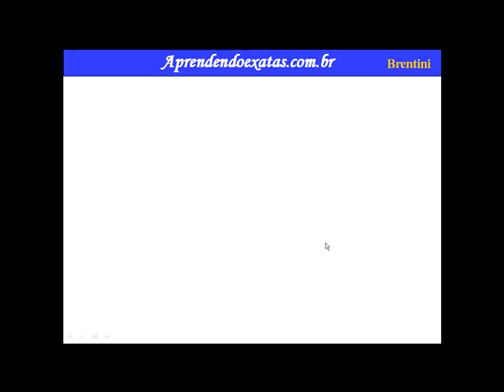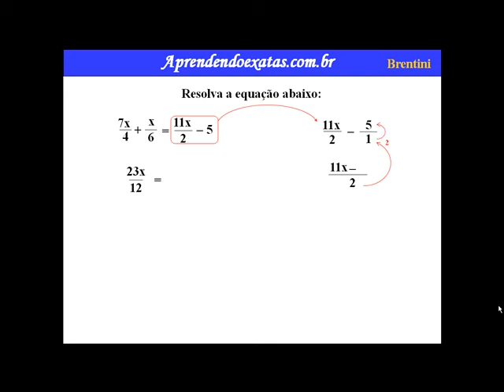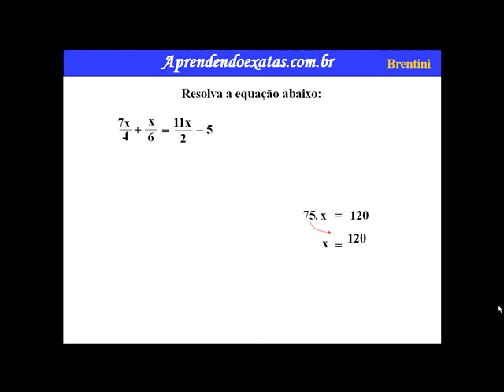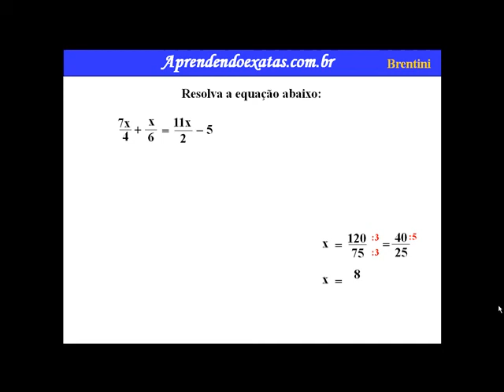Equações do 1° grau com Frações 1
Toda sentença matemática expressa por uma igualdade, na qual exista uma ou mais letras que representem números, é denominada equação. Cada letra que representa este número desconhecido é chamada de variável ou incógnita.